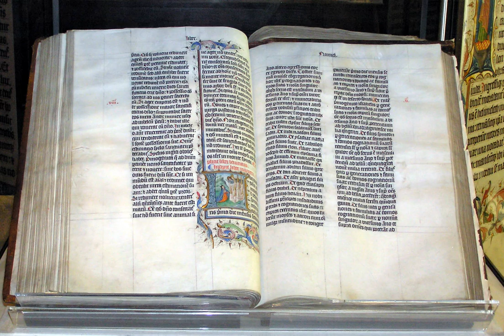Christian revival | Wikipedia audio article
This is an audio version of the Wikipedia Article:
Christian revival

SUMMARY
Revivalism is increased spiritual interest or renewal in the life of a church congregation or society, with a local, national or global effect. This should be distinguished from the use of the term "revival" to refer to an evangelistic meeting or series of meetings (see Revival meeting).
Revivals are seen as the restoration of the church itself to a vital and fervent relationship with God after a period of moral decline. Mass conversions of non-believers are viewed by church leaders as having positive moral effects.
Within Christian studies the concept of revival is derived from biblical narratives of national decline and restoration during the history of the Israelites. In particular, narrative accounts of the Kingdoms of Israel and Judah emphasise periods of national decline and revival associated with the rule of various righteous and wicked kings. Josiah is notable within this biblical narrative as a figure who reinstituted temple worship of Yahweh while destroying pagan worship. Within modern Church history, church historians have identified and debated the effects of various national revivals within the history of the USA and other countries. During the 18th and 19th centuries American society experienced a number of "Awakenings" around the years 1727, 1792, 1830, 1857 and 1882. More recent revivals in the 20th century include those of the 1904–1905 Welsh Revival, 1906 (Azusa Street Revival), 1930s (Balokole), 1970s (Jesus people), 1971 Bario Revival and 1909 Chile Revival which spread in the Americas, Africa, and Asia among Protestants and Catholics.